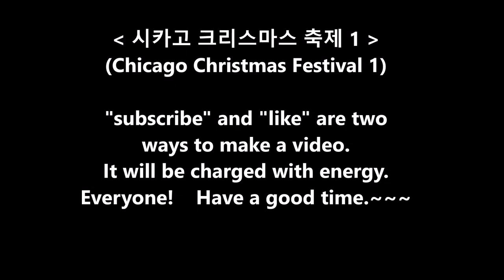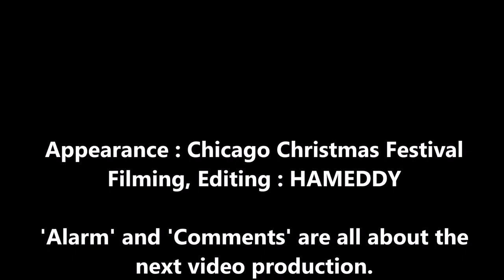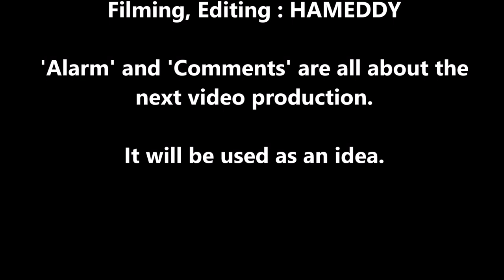1(Chicago Christmas Festival 1)